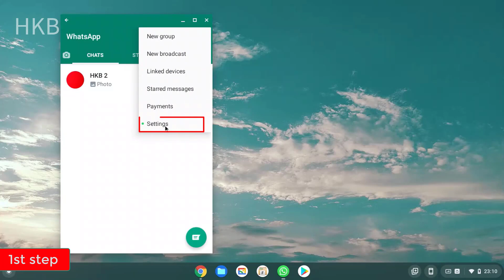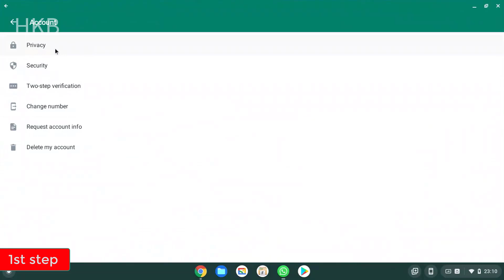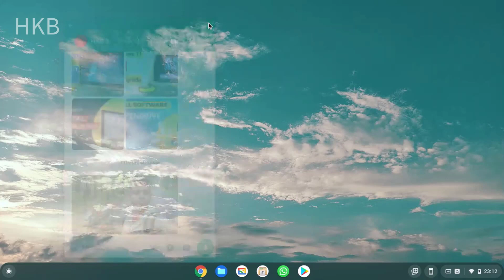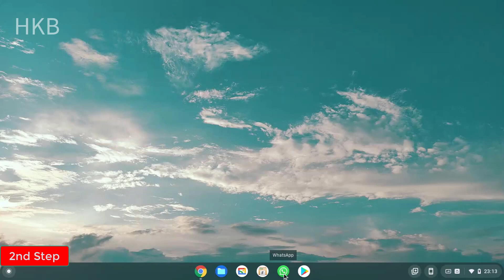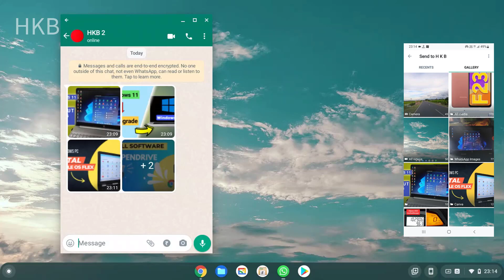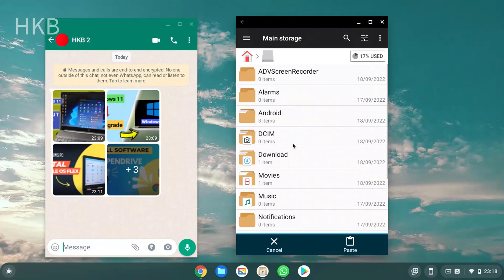WhatsApp Photos & Videos Not Showing in Gallery | WhatsApp Media Not Dhowing in Gallery 2022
WhatsApp media not showing in Gallery in any android phones like, Samsung, vivo, oppo, realme, OnePlus, Xiaomi redmi mobile

First ▶️ open WhatsApp, Tab 3 dot, Settings, Account, Privacy, Default message time - turn off
Second ▶️ open WhatsApp, tab 3 dot, Settings, Chats, Media visibility if Off this setting just Turn On

WhatsApp photos and videos not showing in gallery same contacts or specific contact

now tab contact name, there are two options must check,
1. Media visibility - Turn On
2. Disappearing messages - Turn OFF

if are applied all setting now just reboot or turn off and on your device, your WhatsApp media not showing in gallery problem solved or fixed your WhatsApp photos not showing in gallery

1. whatsapp photos not showing in gallery,
2. WhatsApp videos not showing in gallery,
3. whatsapp photos not showing in gallery android,
4. WhatsApp photos save to gallery,
5. whatsapp photo not save in gallery,
6. WhatsApp images not showing in gallery,

HKB